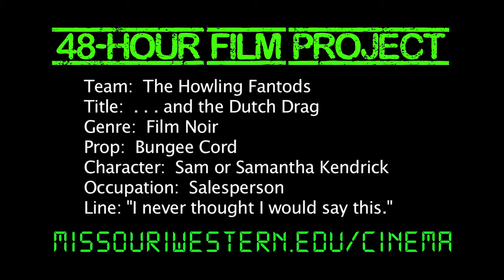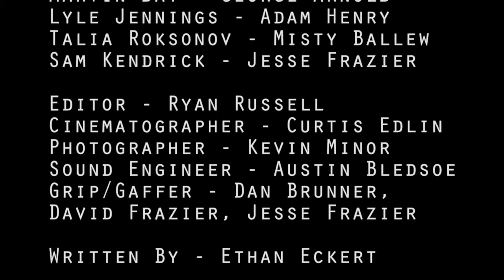". . . and the Dutch Drag" MWSU 48-Hour Film Project *WINNER* CINEMATOGRAPHY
2013 WINNER FOR BEST CINEMATOGRAPHY (Curtis Edlin)
This was for the 1st Annual 48-Hour Film Project that was hosted by Missouri Western State University department of Theatre and Cinema (March 22-24, 2013). This film project energizes the filmmaking process and challenges students and community to compete and put their visions into action within 48 hours given a specific genre, character, occupation, line of dialogue and prop. The primary goal is to promote creativity and light a spark under the future filmmakers.